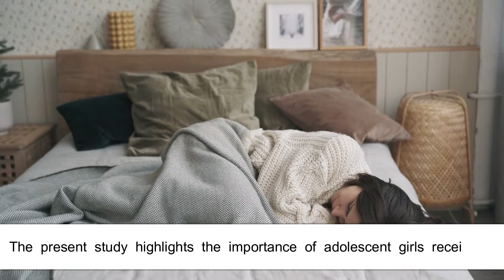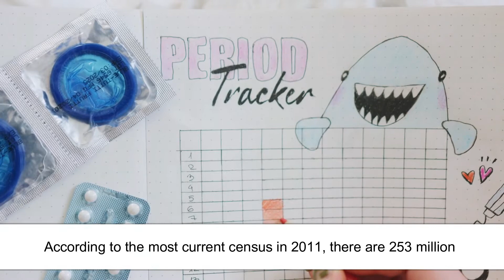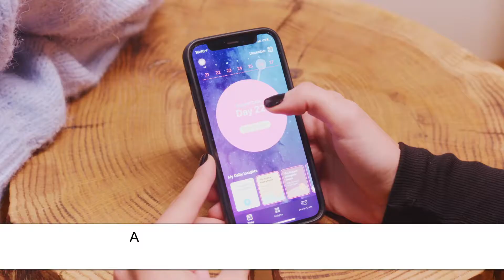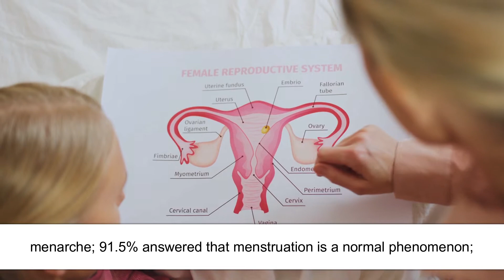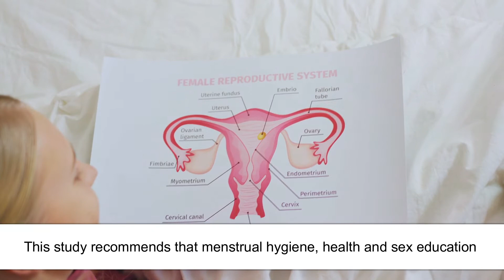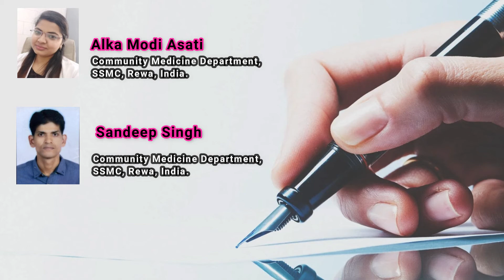A Descriptive Study Regarding Awareness and Practices Menstruation among Adolescent Girls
A Descriptive Study Regarding Awareness and Practices Menstruation among Adolescent Girls in Rewa City, Madhya Pradesh, India